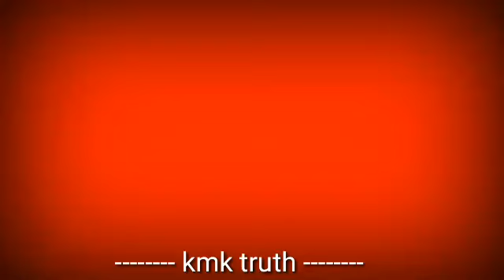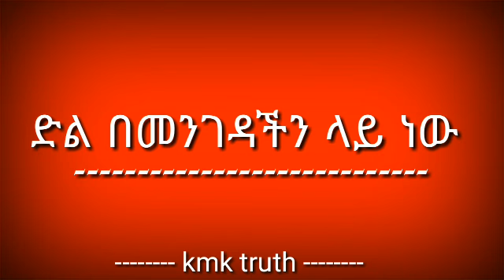Ethiopia: ድል በመንገዳችን ላይ ነው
ድል በመንገዳችን ላይ ነው